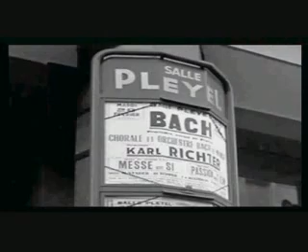Karl Richter in München Solisten - Konzerte - Tourneen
Trailer zur Filmdokumentation Karl (Doppel-CD, 135 min., Audio Deutsch/English)
Karl Richter war zweifellos der bedeutendste Bach-Interpret des vergangenen Jahrhunderts. Mit seinem Münchener Bach-Chor, dem Bach-Orchester und zahlreichen renommierten Solisten wie Edith Mathis, Edda Moser, Julia Hamari, Peter Schreier, Ernst Haefliger, Fritz Wunderlich und Dietrich Fischer-Dieskau hat er in den 1960er und 1970er Jahren neue Maßstäbe gesetzt.

Anlässlich des 80. Geburtstages und 25. Todestages des großen Organisten, Cembalisten und Dirigenten im Jahre 2006 entsteht eine dreiteilige Film-Dokumentation, deren  Teil I: KARL RICHTER IN MÜNCHEN, Solisten - Konzerte - Tourneen (eine Doppel-DVD) jetzt erschienen ist. Zeitzeugen, Kritiker, Künstler und Choristen, die in den drei Jahrzehnten der Münchner Ära mit Karl Richter gearbeitet haben, sprechen vor der Kamera von ihren Erinnerungen und Erlebnissen. Zahlreiche Fotos, Filmsequenzen und Zeitdokumente lassen ein lebendiges Bild dieser Jahre entstehen, so von den Konzerten in der Stiftsbasilika
Ottobeuren, bei der Bachwoche Ansbach, beim Bach-Fest München, im Festspielhaus Salzburg, im Musikvereinssaal Wien, von denTourneen nach Japan, Moskau und Leningrad, nach Kanada, Brasilien, Argentinien, in die USA und in viele europäische Länder (u.a. Italien, England).